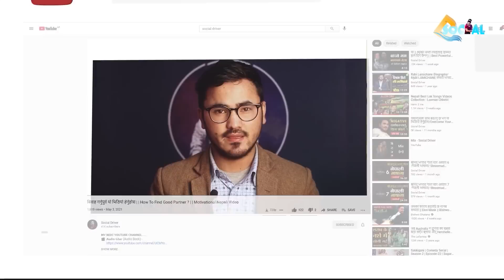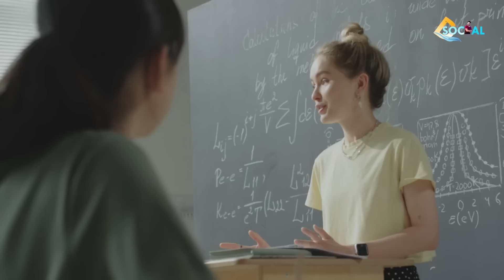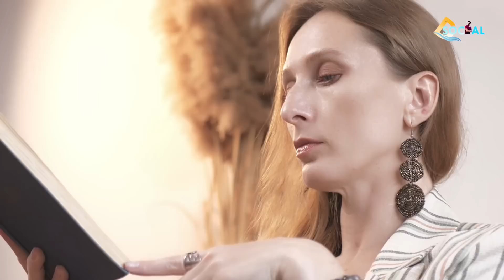हरेक दिन Best बन्न यो भिडियो हेर्नुहोस| Atomic Habits Book Summary| Sachdev Chhetri